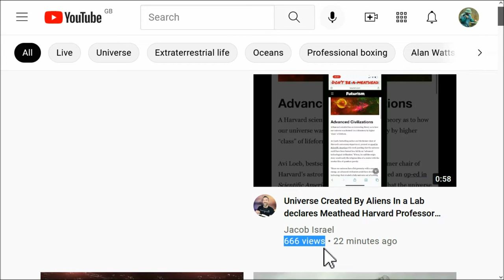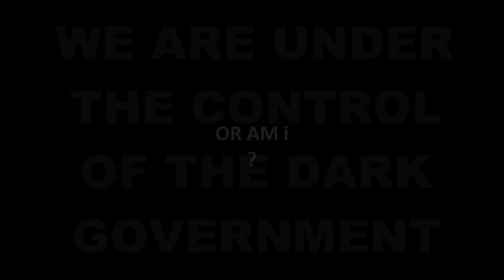IS JACOB ISRAEL THE 666 BEAST?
and
10. Finally, my brethren, be strong in the Lord, and in the power of his might.
11. Put on the whole armour of God, that ye may be able to stand against the wiles of the devil.
12. For we wrestle not against flesh and blood, but against principalities, against powers, against the rulers of the darkness of this world, against spiritual wickedness in high places.
13. Wherefore take unto you the whole armour of God, that ye may be able to withstand in the evil day, and having done all, to stand.
14. Stand therefore, having your loins girt about with truth, and having on the breastplate of righteousness;
15. And your feet shod with the preparation of the gospel of peace;
16. Above all, taking the shield of faith, wherewith ye shall be able to quench all the fiery darts of the wicked.
17. And take the helmet of salvation, and the sword of the Spirit, which is the word of God:
18. Praying always with all prayer and supplication in the Spirit, and watching thereunto with all perseverance and supplication for all saints;
19. And for me, that utterance may be given unto me, that I may open my mouth boldly, to make known the mystery of the gospel,
20. For which I am an ambassador in bonds: that therein I may speak boldly, as I ought to speak.
21. But that ye also may know my affairs, and how I do, Tychicus, a beloved brother and faithful minister in the Lord, shall make known to you all things:
22. Whom I have sent unto you for the same purpose, that ye might know our affairs, and that he might comfort your hearts.
23. Peace be to the brethren, and love with faith, from God the Father and the Lord Jesus Christ.
24. Grace be with all them that love our Lord Jesus Christ in sincerity. Amen.